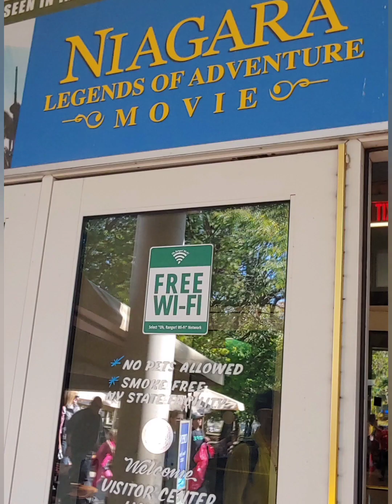Wish I could come back in this Place - My Niagara Unforgettable Adventure before pandemic